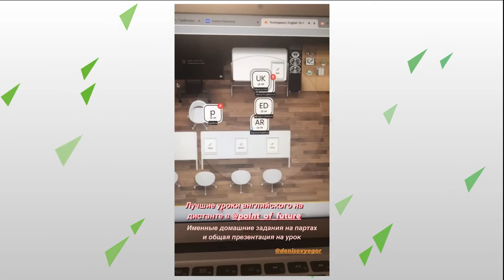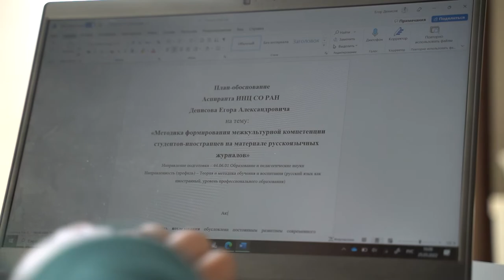Учитель года 2022 - Денисов Егор